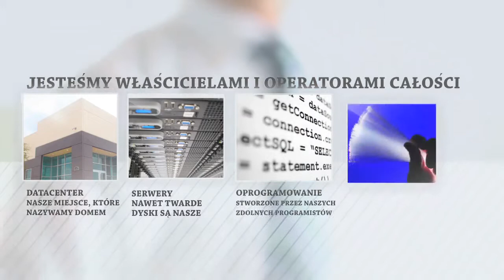GVO POLSKA - Host Then Profit (Program Partnerski)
GVO Polska - zobacz start polskiej edycji dochodowego programu partnerskiego GVO Host Then Profit.

Firma hostingowa GVO - 24 listopada 2011 otworzy polską wersję swojego dochodowego programu partnerskiego Host Then Profit pod nazwa GVO Polska.